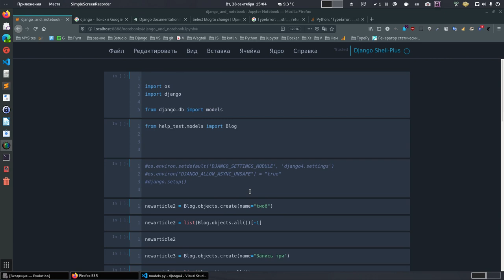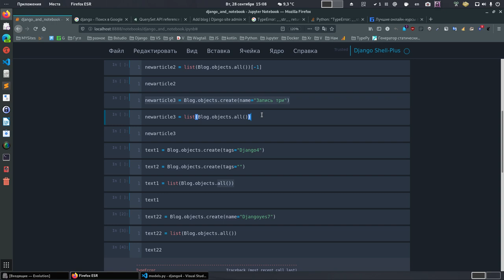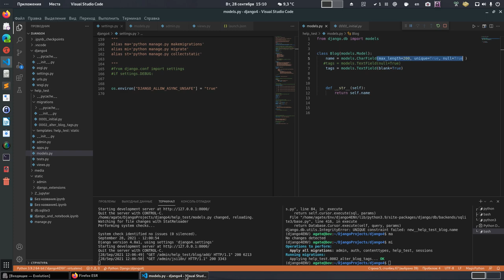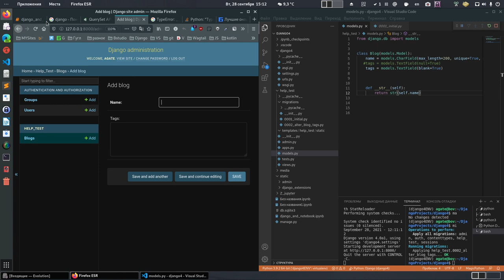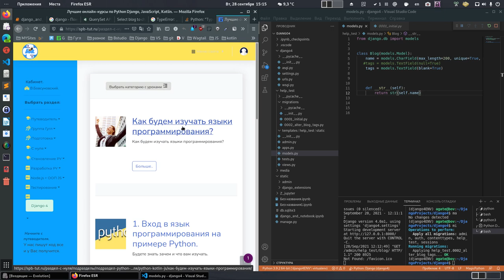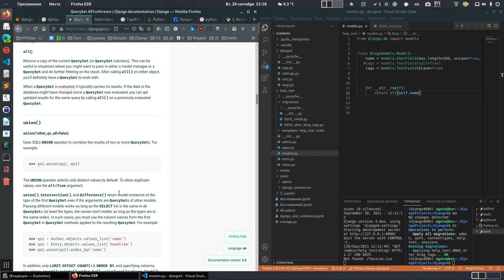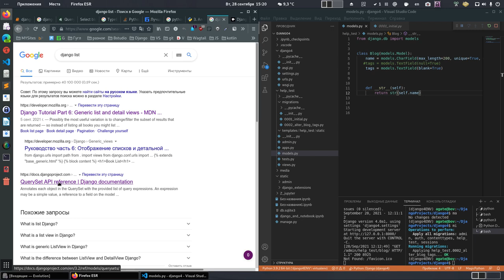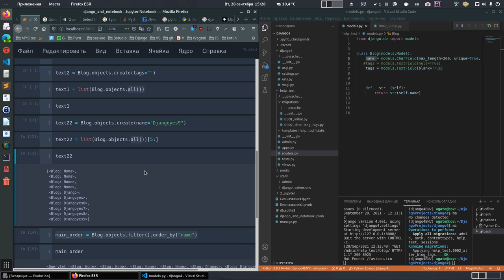Зачем к Django 4 прикручивать Jupyter notebook?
Это видео объясняет разницу между любительским подходом и профессиональным. Вы выбираете каким образом изучать джанго, кто то выберет книги и отодвинет себя (никто не говорит не выбирать книги, они должны быть дополнением, не более того, учитесь думать в процессе разработки это позволяет jupyter), кто-то выберет живой путь исследователя в Jupyter с чёткой целью, я её проговорил в видео, на что рекомендуется делать упор, что бы стать профи и чем заниматься на первом этапе.

Урок в школе здесь: